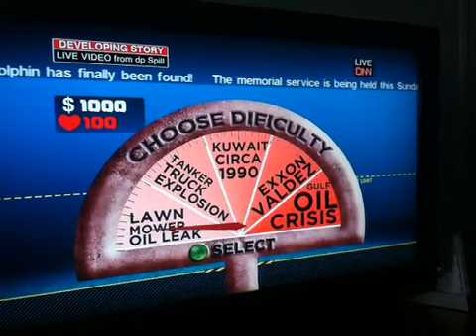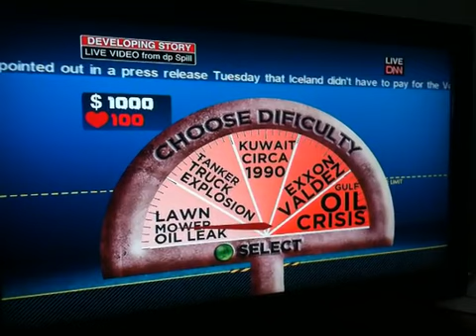video game industry never misses chance to turn a buck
takes a disaster, makes some money. video game industry should be ashamed